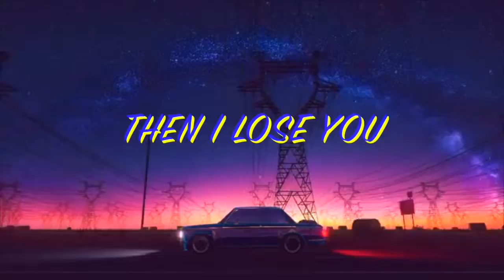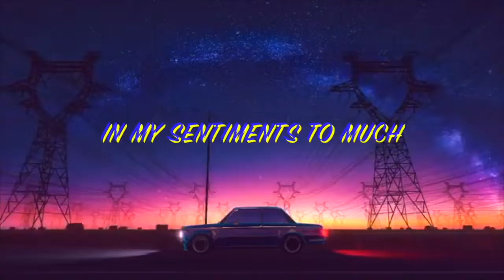DOPEBOYGHOST | Need Your Love | Lyric Video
CONNECT With DOPEBOYGHOST